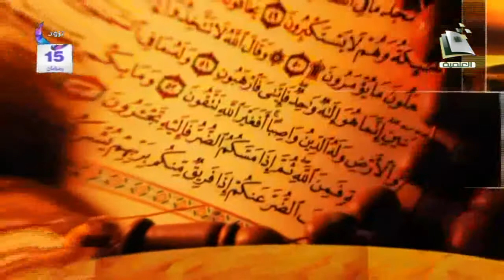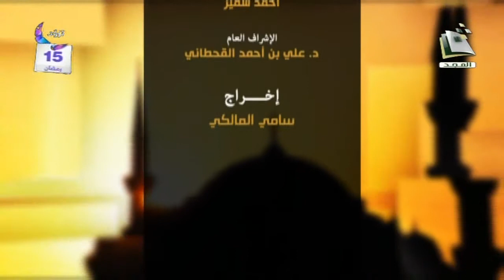برنامج مسائل | الشيخ عبدالمحسن الزامل | الحلقة الخامسة عشر| فضل الصلاة على الجنازة و تشييعها